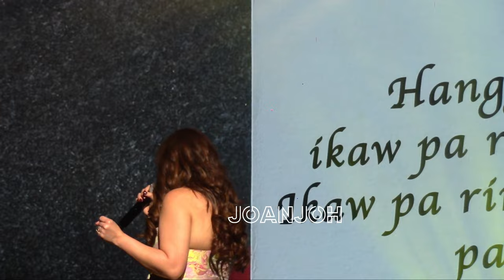ANG TAAS! ANG GALING! Hanggang Ngayon - Ogie Alcasid & Regine Velasquez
ogieoke concert Sept 29, 2023

 Sept 29, 2023  - Newport world resorts